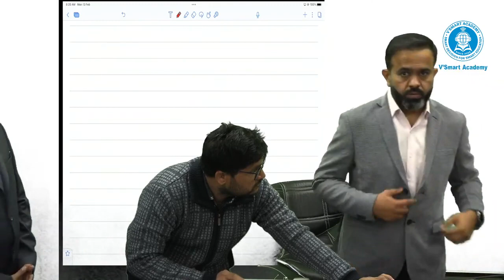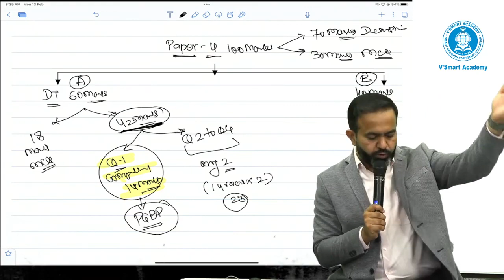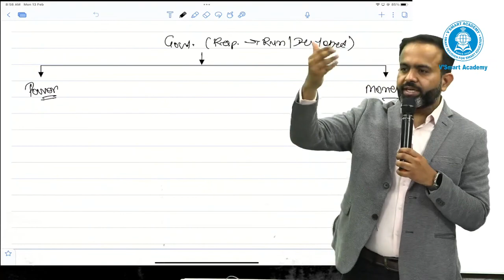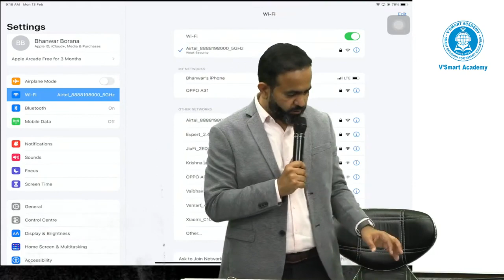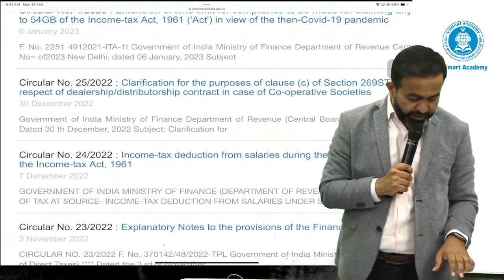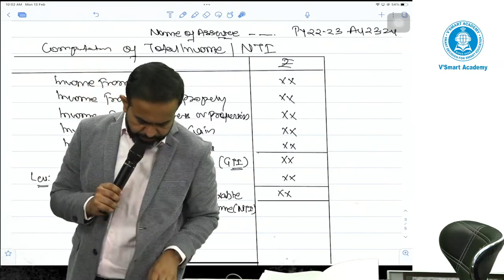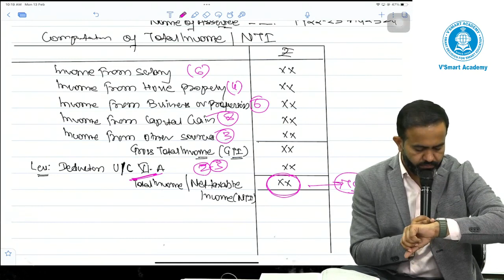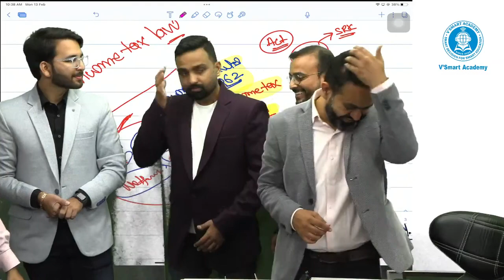Lec 01: CA Inter Direct Tax | Nov 2023 Attempt | By CA Bhanwar Borana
Lec 01: Direct Tax | CA Inter Nov 2023 Attempt | By CA Bhanwar Borana Sir | Vsmart Academy

To Purchase Taxation by Ca Bhanwar Borana and CA Vishal Bhattad